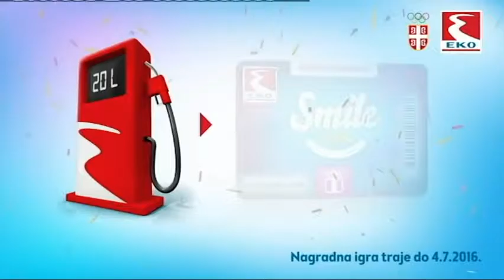Eko pumpe i pot za Rio